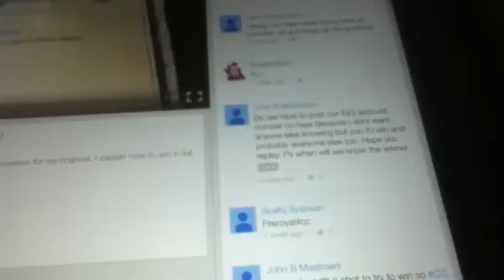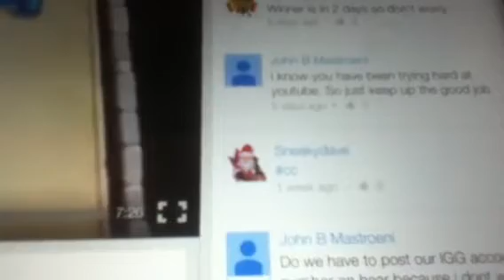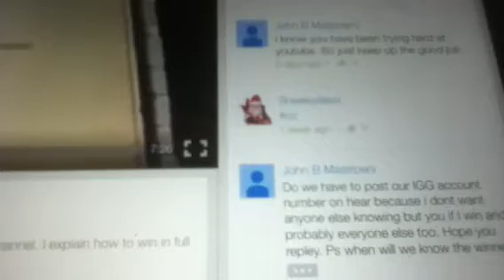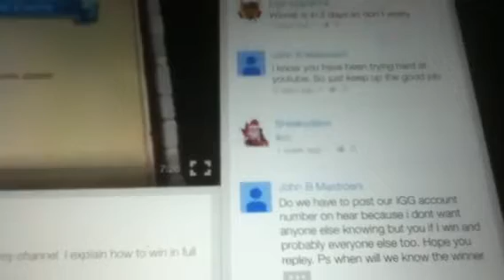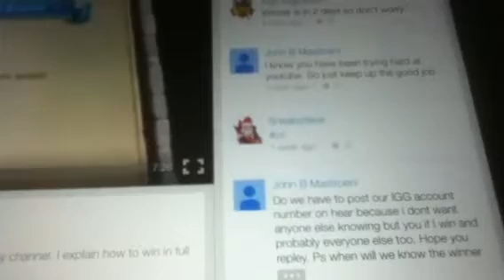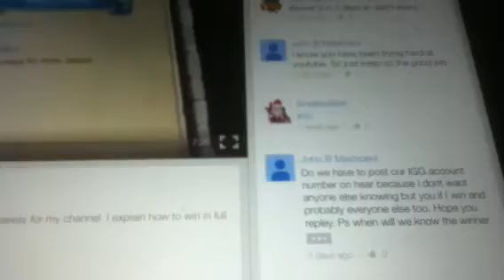Giveaway Winner!!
I announce the winner of the giveaway today, so I hope he enjoys the account.

Whoever won, please add me on gmail at: Patrick Scolaro